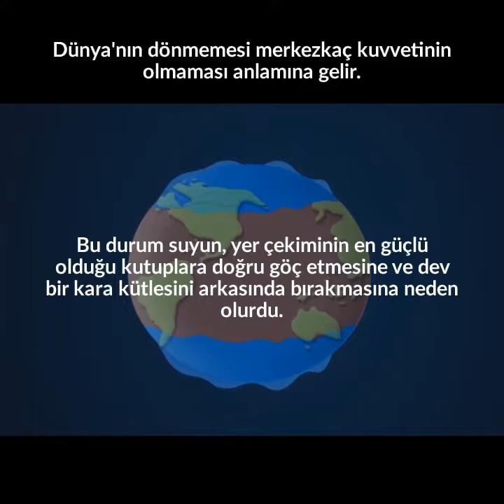Dünya Dönmesini Birden Durdurursa Ne Olur? İşte Cevabı | Uzay Kampı Türkiye⠀⠀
Dünya Dönmesini Birden Durdurursa Ne Olur? Bu sorunun cevabını gelin birlikte bulalım...

Sosyal paylaşım ve bilgilendirme etkinliği EVDEN UZAYA, yedinci soru ve cevabıyla karşınızda!
Cevaplarını Instagram üzerinden @uzaykampiturkiye etiketiyle paylaşan herkese teşekkürler! Bu gönderiyi arkadaşlarınla paylaşıp onları da bu maceraya davet etmeyi unutma! ⠀
Yepyeni eğitim videolarımız çok yakında!⠀

Uzay Kampı Türkiyenin Resmi YouTube Kanalıdır